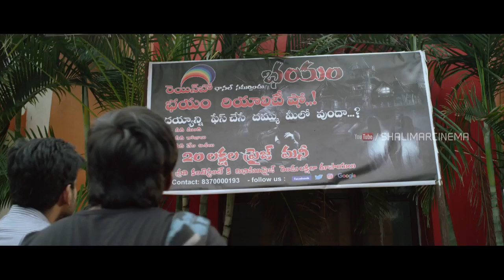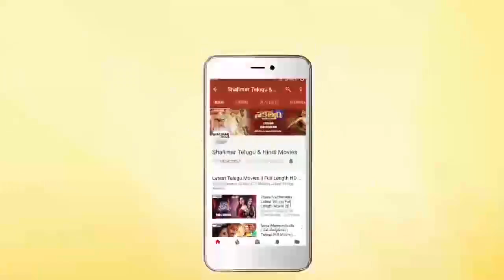Tharuvatha Evaru Movie Theatrical Trailer || Manoj, Priyanka Sharma, Kamal Khamaraju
Watch Tharuvatha Evaru Movie Theatrical Trailer TharuvathaEvaru Movie Stars Manoj, Priyanka Sharma, Kamal Khamaraju in Lead roles, Directed by G.Krishna Prasad & K.Rajesh Reddy, Produced by K.Rajesh Reddy Under Banner Happy Ending Creations & Music Composed By Vijay Kurakula.